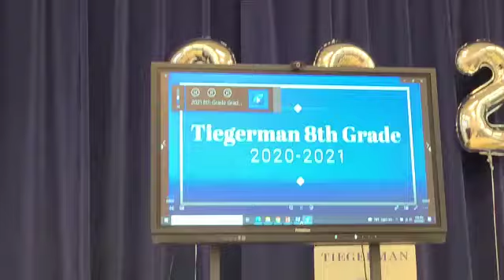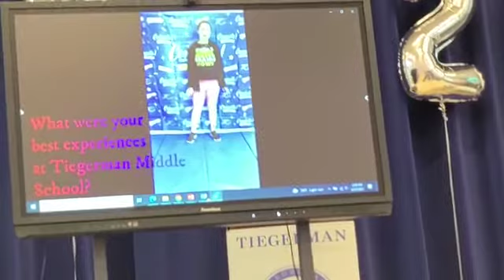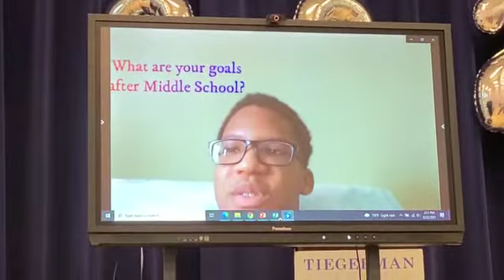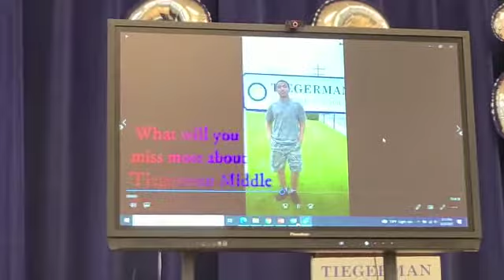My 8th Grade Graduation 🎓 Part 1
I Graduated 8th Grade Today